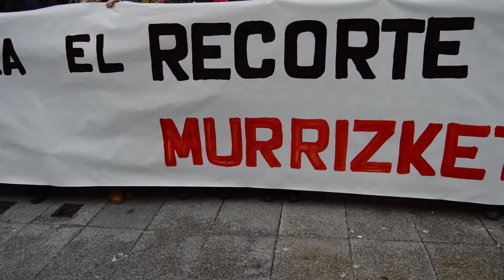Inician una campaña contra el recorte del 15% en las prestaciones de Lanbide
Colectivos sociales y sindicales han iniciado una campaña para denunciar el recorte de un 15% en las prestaciones sociales. Una 8% de este recorte viene porque el Govierno Vasco vinculara el incremento de las prestaciones a la IPC y el otro 7% se viene aplicando desde hace 5 años.